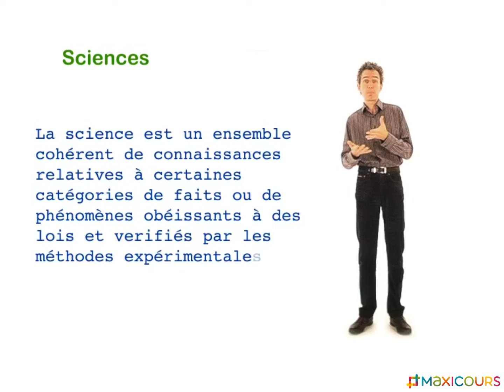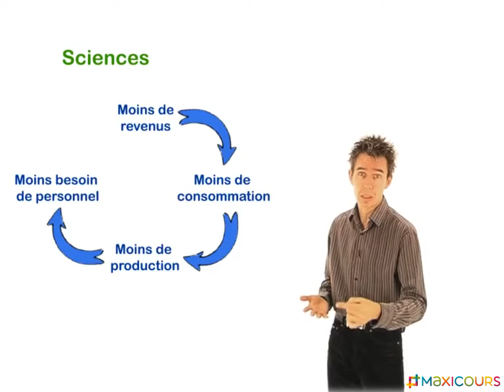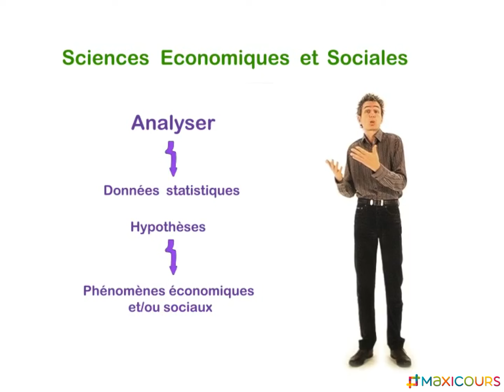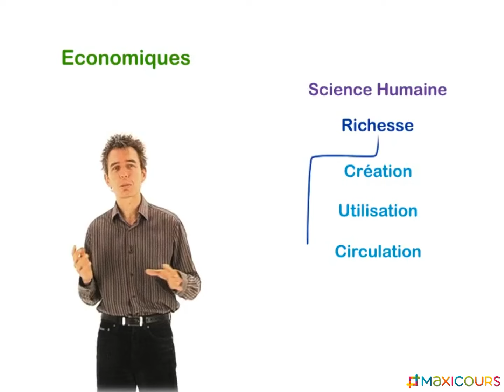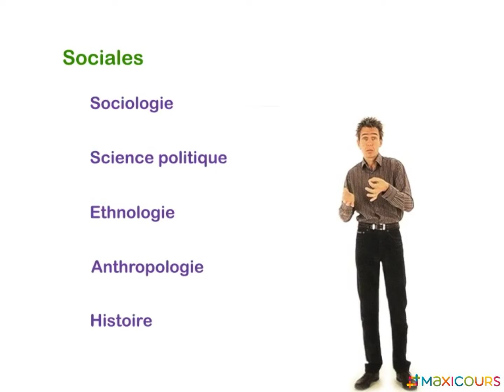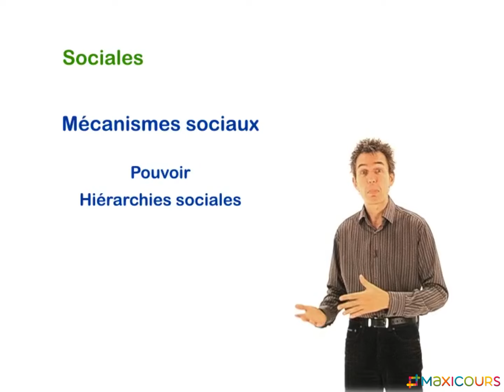SES : A quoi servent les sciences économiques et sociales ?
Cours de SES : A quoi servent les sciences économiques et sociales ?

pour plus d’infos sur le n°1 du soutien scolaire sur internet.